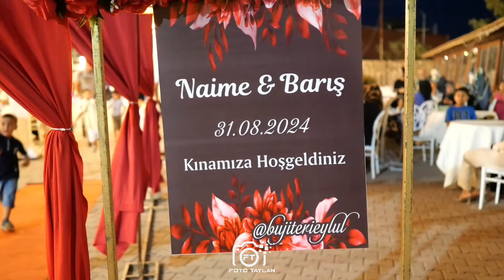NAİME & BARIŞ KINA : 31/ 08/ 2024 KÜSTÜM DÜĞÜN SALONU - 1 GRUP ŞİLE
FOTO TAYLAN  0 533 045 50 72